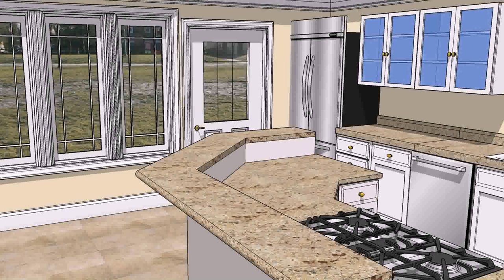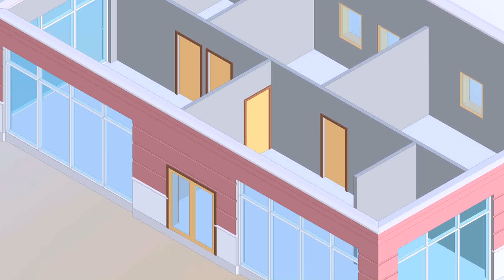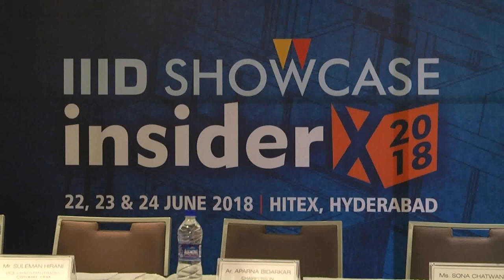Interior Designing Courses In Hyderabad Pakistan (see description)